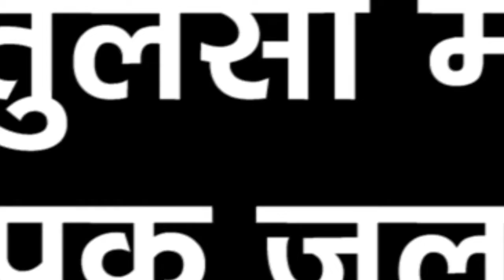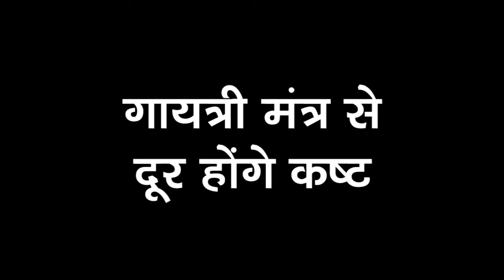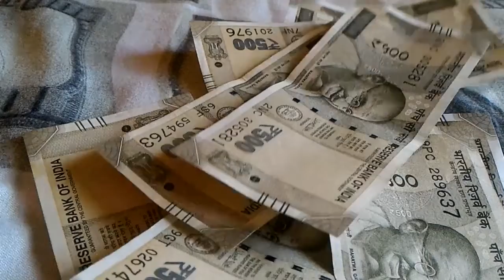गुडलक रेमेडीज रोज सुबह करें ये काम दुर्भाग्य बदल जायेगा सौभाग्य में !! Spritual Vogue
गुडलक रेमेडीज रोज सुबह करें ये काम दुर्भाग्य बदल जायेगा सौभाग्य में !!guruwar ke upayguruwar ke totkemargdarshanmarg darshanvishnu sahstranaamsunderkandbest online astrologer in indiabest astrologer in indiahindu astrologyhoroscope todayindian astrologytodays horoscopevastu shastravastu for housevedic astrologychamatkari totkepowerful mantra for successvrindavanmero vrindavanSpritual vogue